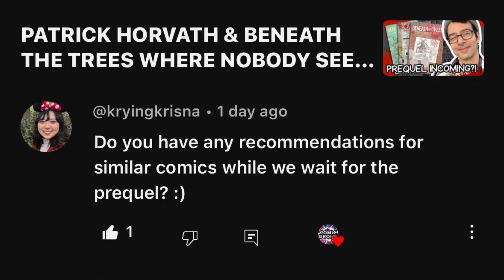AFTER BENEATH THE TREES: 5 CHILLING COMICS YOU NEED TO READ!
Check us out on X @ComicdropYT!

You’ve read BENEATH THE TREES WHERE NOBODY SEES, so what’s next? Check out my 5 recommendations for comics you should also check out!